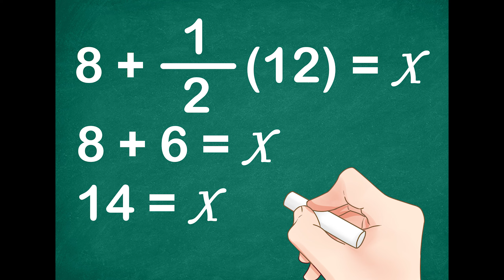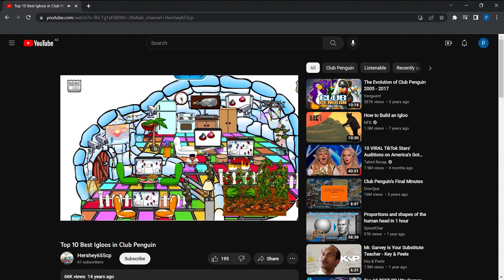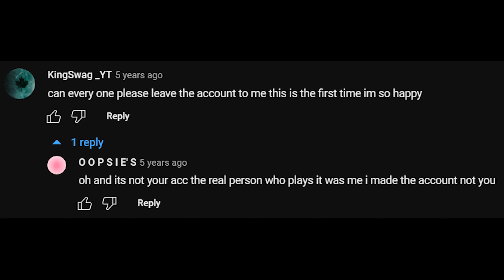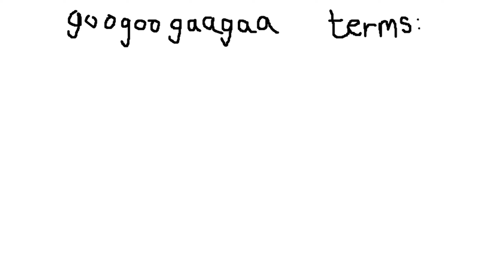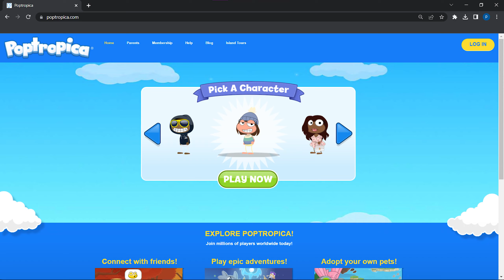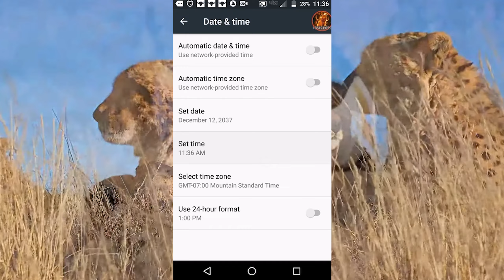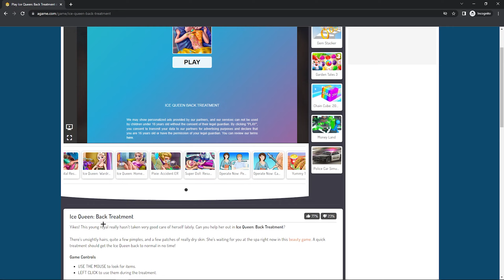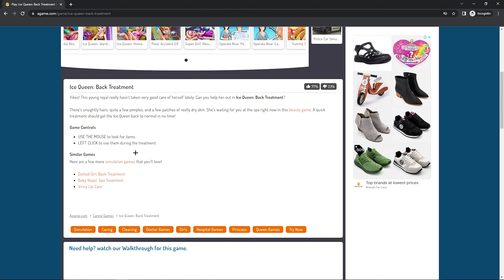Childhood Games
this video was long-overdue but have a wonderful christmas and a happy new year!
i'll be back in 2023 with awesome cool consistent uploads mhm yes.